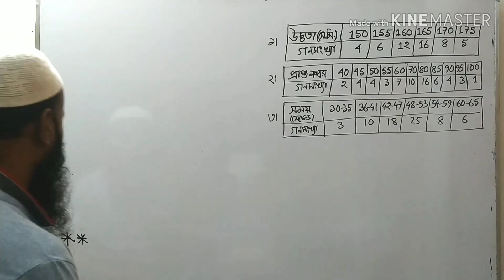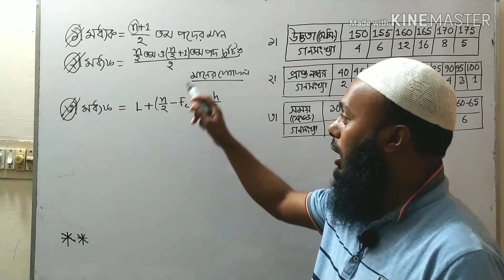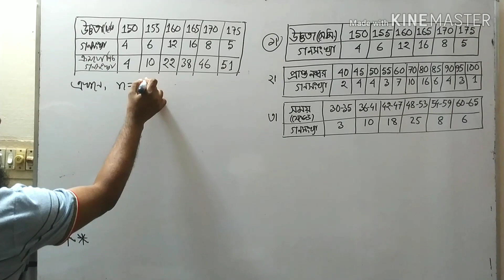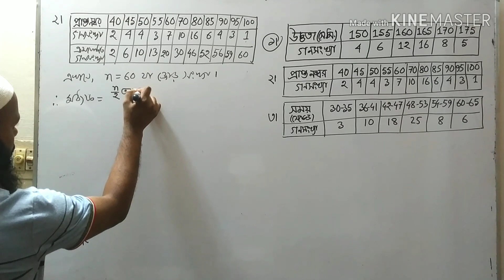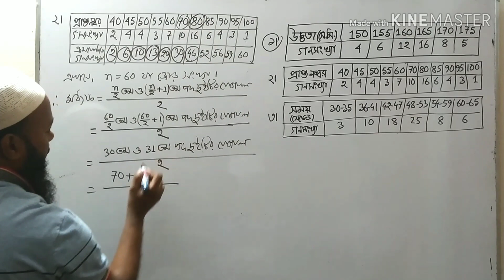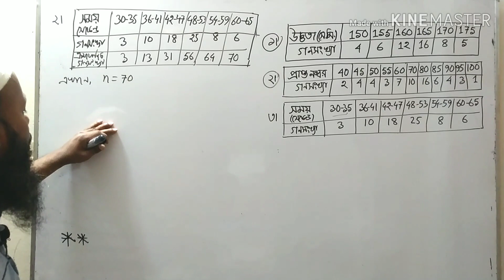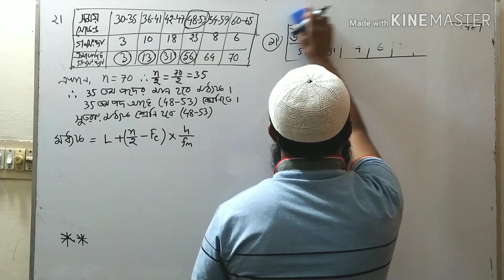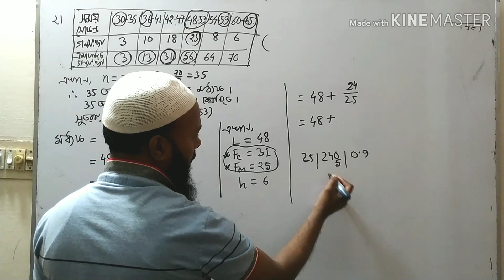নবম-দশম গণিত অধ্যায় ১৭ মধ্যক নির্ণয়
ইউটিউবে সংক্ষিপ্ত পদ্ধতিতে মধ্যক নির্ণয়ে বেস্ট লেকচারগুলোর একটি লেকচার এটি।